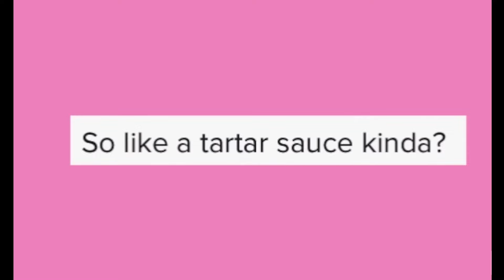La sauce rose qui a complètement fracassé internet : Le cas Pink Sauce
LIENS

On se penche aujourd'hui sur une anecdote que j'ai trouvé hyper insolite, l'histoire de la pink sauce qui a littéralement explosé cette année. Petite vidéo du week end tout en détente. Soyez sexy !